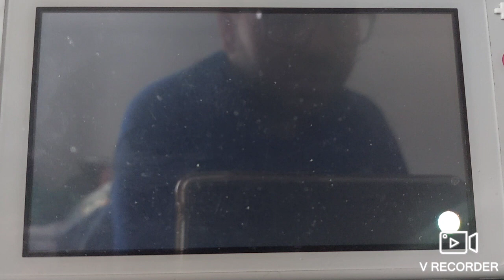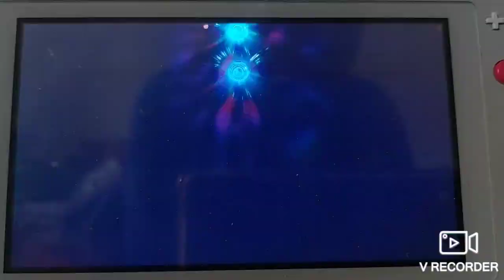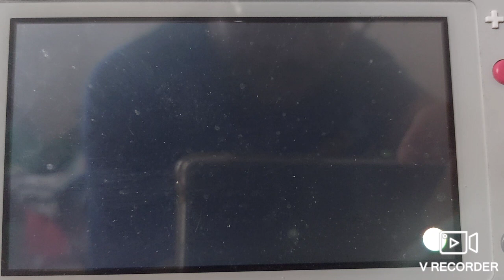Pokémon SV OU BATTLE Ban